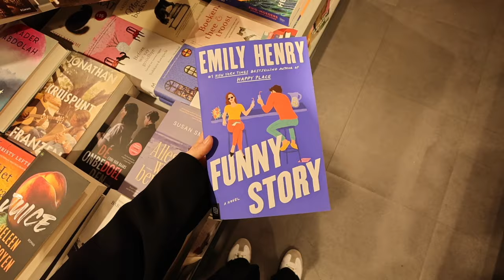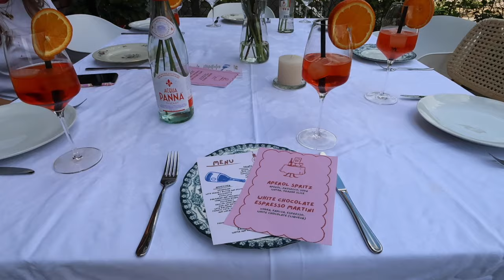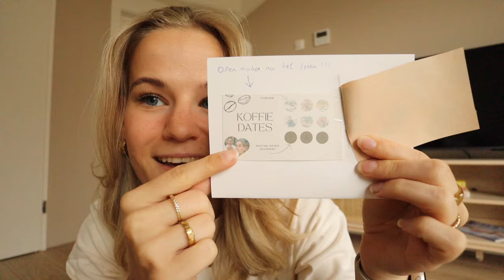turning 23 | hosting my birthday dinner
in today's video i turned 23! i celebrated my birthday by hosting a pinterest inspired birthday dinner with me friends! hope you enjoy 💌